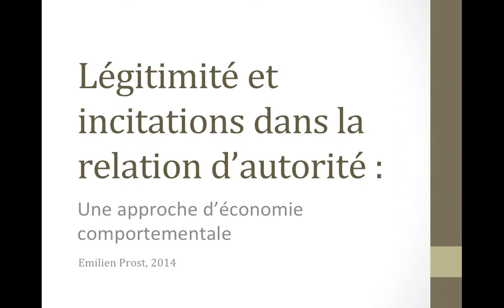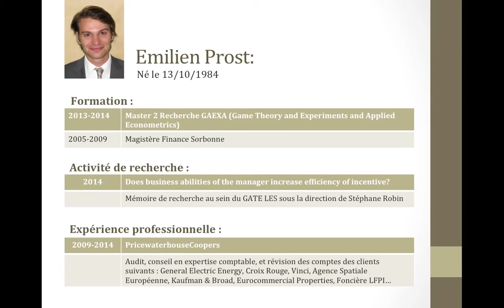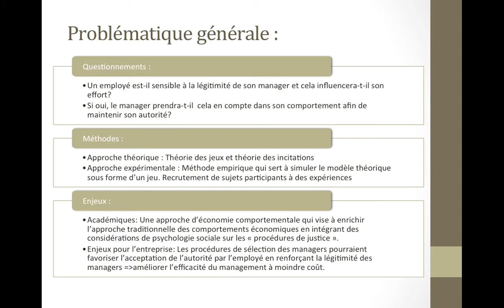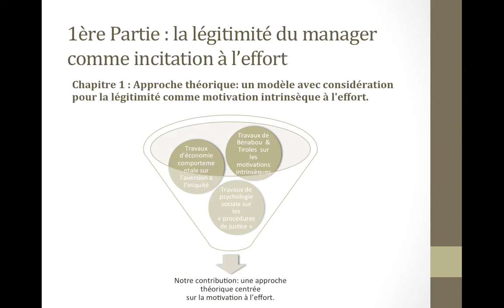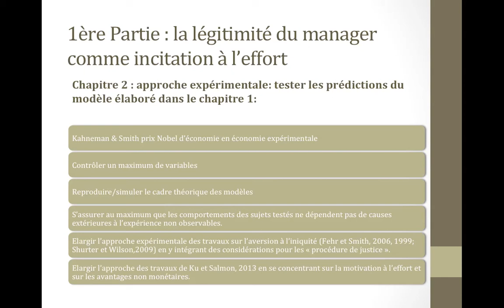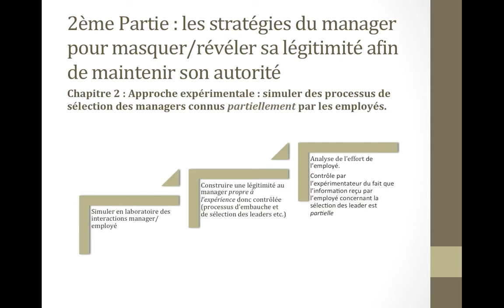Enregistrement de l’écran 12